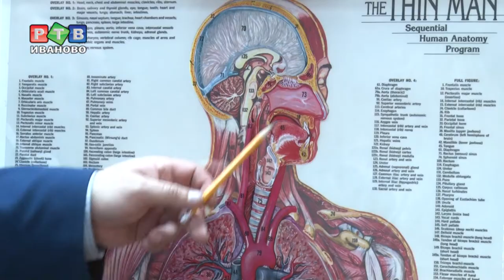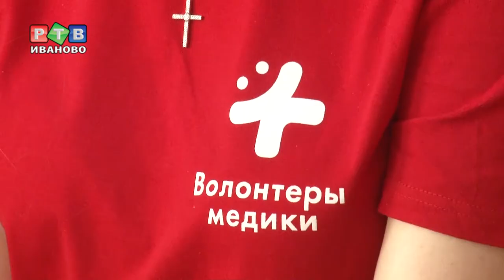Международный форум волонтеров-медиков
28 октября Ивановская область принимает первый Международный форум волонтеров-медиков. Чем живут ивановские добровольцы сейчас? Какой помощи ждет от них губернатор? Смотрите в нашем репортаже.